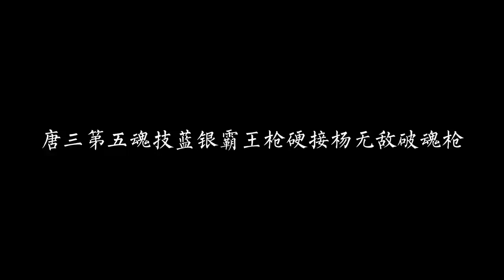斗罗大陆145集（抢先看）：唐三第五魂技蓝银霸王枪，对战魂斗罗杨无敌的破魂枪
《斗罗大陆145》这一集，唐三和破之一族的族长杨无敌交手了一番。杨无敌作为老一辈的强者，又冠上无敌之名，他的实力肯定不弱，这不杨无敌三下五除二就重伤了唐三，成功把小舞的灵魂逼了出来。如果唐三没有主角光环，拿不到小舞的魂环，可能他就要死在杨无敌的枪下了。下面小编就为大家详细分析下，如下：

　　一、杨无敌的攻击，连破唐三多重招式

　　杨无敌的武魂破魂枪，在武魂中排行第三。破魂枪的核心在于一个“破”字，凡是正面的攻击和技能，杨无敌都可以将其破解。唐三作为控制系的魂师，习惯用各种控制技能消耗敌人，然后再用昊天锤补刀，但杨无敌破魂枪一出，连破唐三多重控制技能，迫使唐三不得不放弃控制骚扰，和他1v1正面硬刚。正面硬刚唐三怎么打得过修炼多年的杨无敌？所以在最新话我们会看到唐三吃瘪。

　　二、如果不是小舞出手，唐三已死于杨无敌之手

　　幸好唐三有一个好老婆小舞，小舞献祭之后化为唐三的魂环，每当唐三遇到危险，小舞就会以灵魂的形式出现，对敌人使用绝技“爆杀八段摔”。唐三在下一集就是靠这一招绝地反击，击败杨无敌。不过堂堂男主靠老婆取胜，唐三其实也是蛮尴尬的，而且小舞八段摔打得杨无敌满地找牙，难不成论体术，小舞›杨无敌›唐三？

　　三、杨无敌后期是武魂殿的大敌

　　三少把杨无敌设计得如此强劲，其实是理由的。众所周知武魂殿里面有一个名叫蛇矛斗罗的封号斗罗，他虽然只有92级但实力非常霸道，曾经硬刚剑斗罗还不落下风。武魂殿一大群封号斗罗需要主角团对付，如果还要抗衡难缠的蛇矛斗罗，“史莱克七怪”人手完全不够，所以三少安排了杨无敌这个人物，专门对付蛇矛斗罗。在动画后期杨无敌会成为武魂殿的心腹大患，他还是唐三的一张王牌。

　　四、破之一族是唐门排面，杨无敌没有丢脸

　　杨无敌实力强劲的第二个理由，在于他是破之一族的族长。《斗罗大陆》里的唐门是以后的天下第一宗门，唐门最强的“破之一族”是以后的天下第一宗族。杨无敌作为破之一族的族长，他即便做不到天下第一至少也得是天下前十。所以杨无敌的开挂设定，一部分是托了他族长之位的福，如果杨无敌不是破之一族的族长，只是一个跑龙套，他哪里会有单人重创唐三的实力。

　　总结：

　　各位见到“最强魂帝”唐三被杨无敌痛殴，不必急着骂《斗罗大陆》战力崩。《斗罗大陆》不是一般的龙傲天动漫，即便小舞献祭了，唐三的实力也只是上升三级，还达不到吊打老高手的地步，我们的主角唐三还有很长的路要走，杨无敌只是一个小波折，你们觉得呢？以上是小编的个人观点，不喜勿喷，若有不同看法的朋友，也可以在下方留言评论，说说你的看法，大家一起探讨探讨，谢谢。